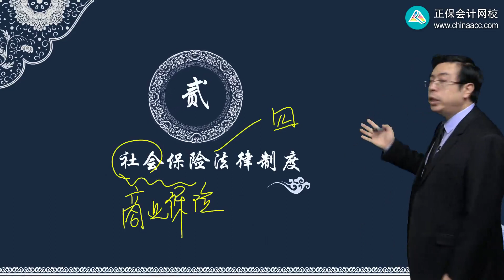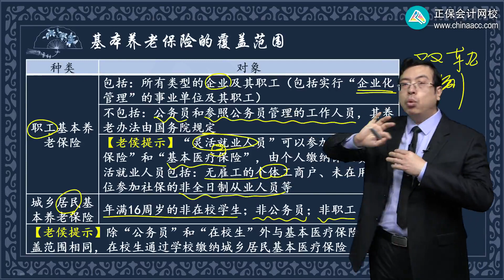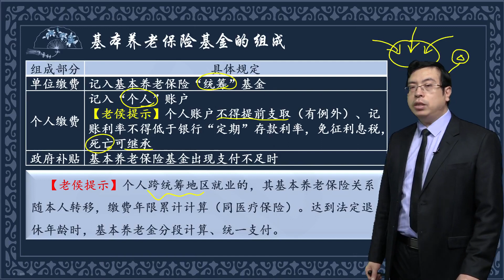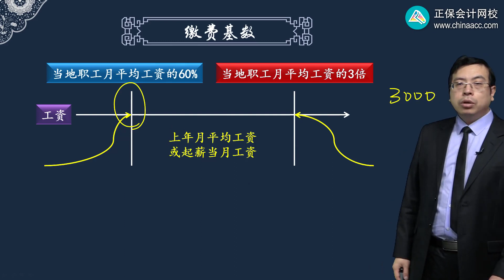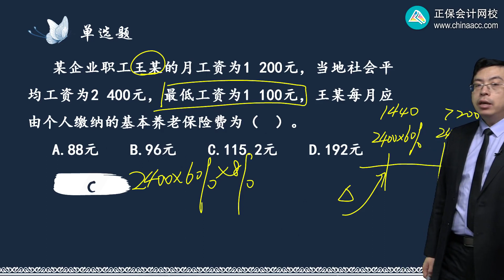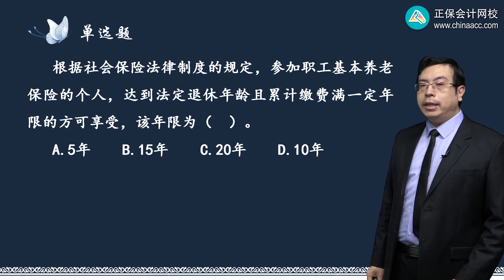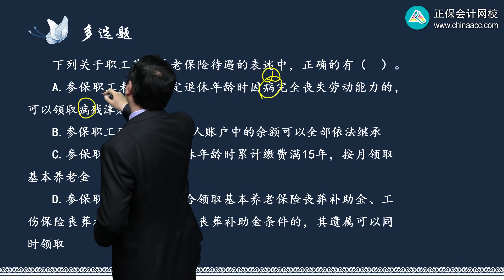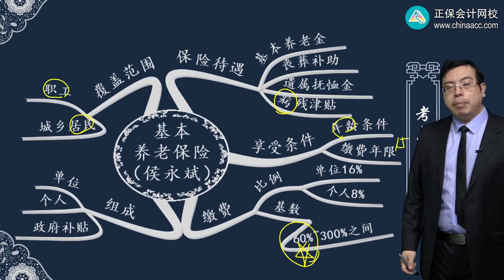2022 初级会计师 经济法基础 侯永斌0411第11讲 基本养老保险